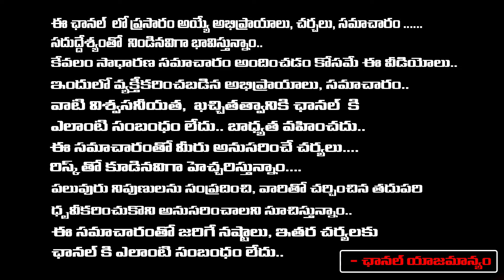War Of Words Between Jagan And Chandrababu With Kurchi Thatha Dialogue | Red Tv